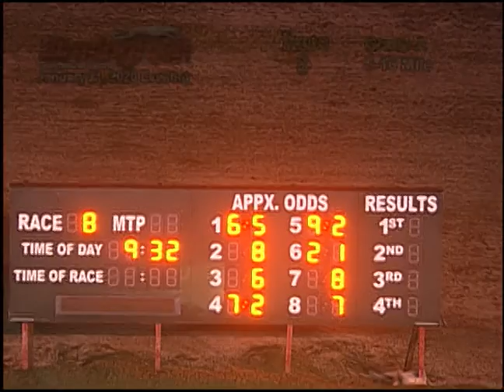01/21/20 Evening Race #8